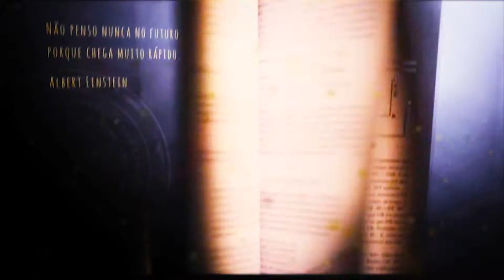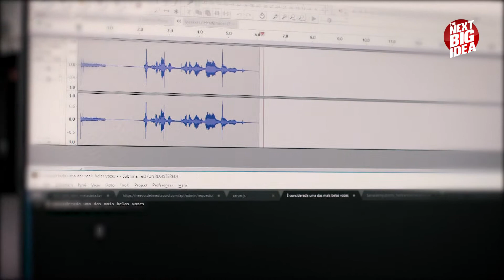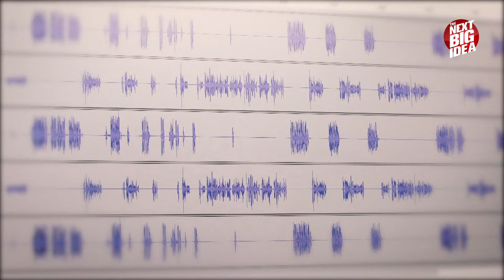The Next Big Idea | DefinedCrowd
A DefinedCrowd é uma plataforma de dados que fornece informações mais profundas e detalhadas a sistemas de inteligência artificial.